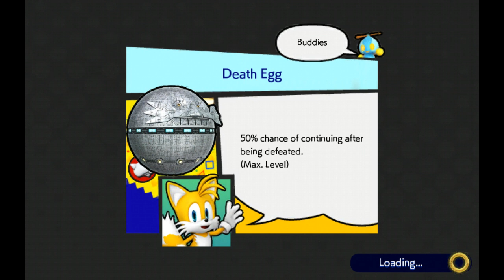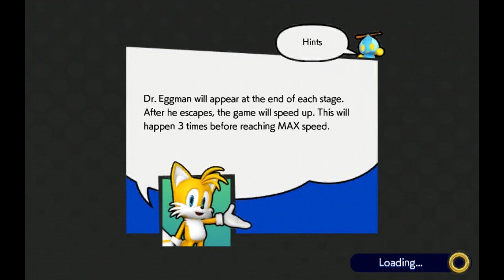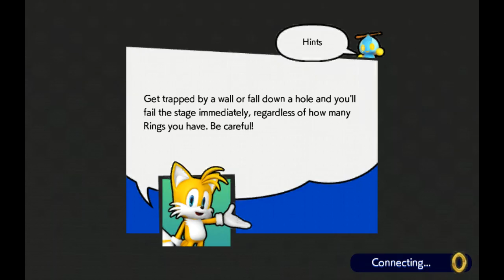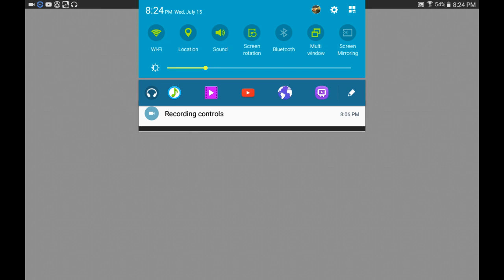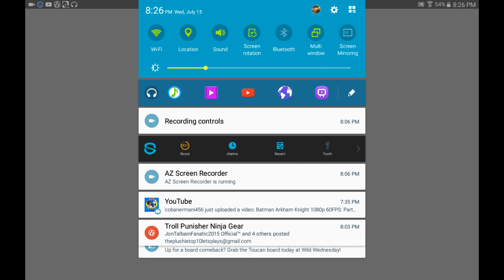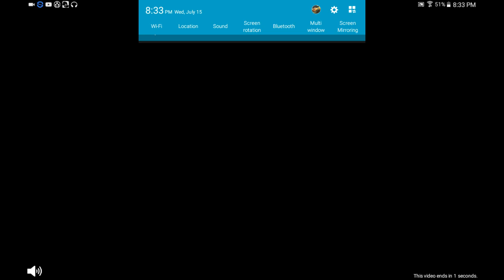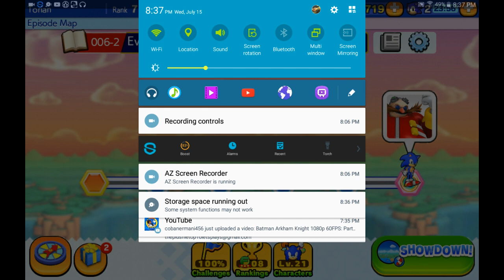Sonic Runners - Episodes 5 and 6; WISPS!!!!!!!!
Woah, thirty minutes?! And WHITE WISPS?!?! 7.8/10 too much hype in today's episode